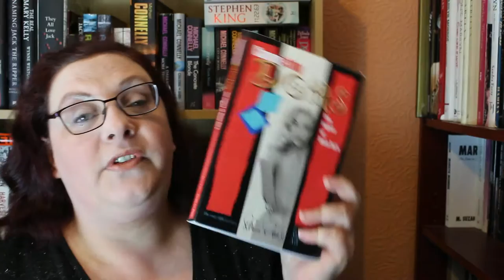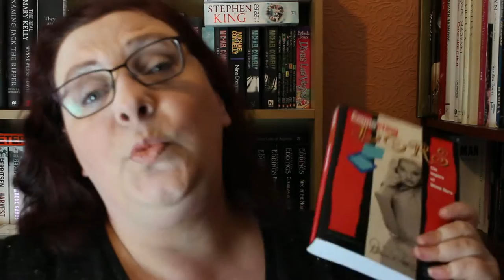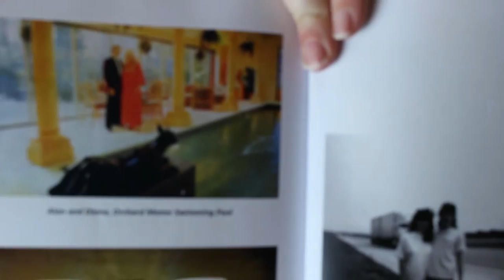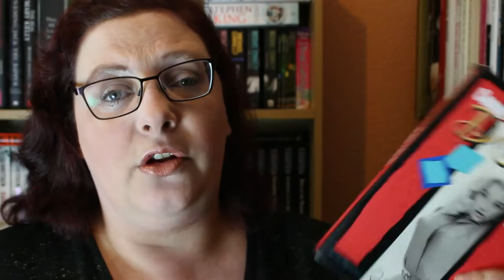Connecting Dors Review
Review of Connecting Dors by Neima Ash